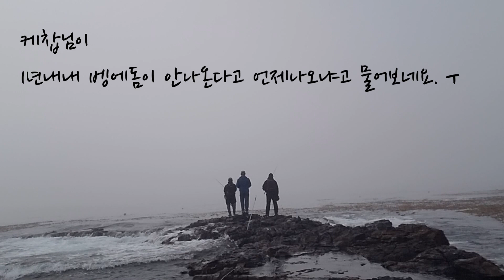벵에돔 낚시가자 SIAMA #198 CALIFORNIA OPALEYE FISHING